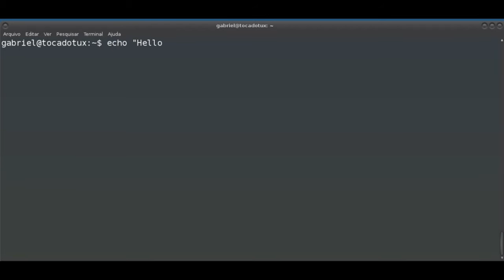Conheçam o projeto Padrim #4 (penúltima parte)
Descubra agora como funcionam as taxas do Padrim (que particularmente eu achei muito interessante).